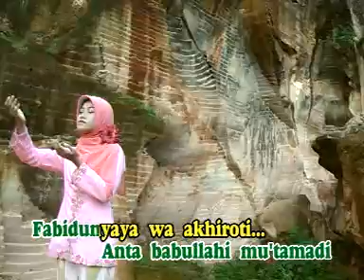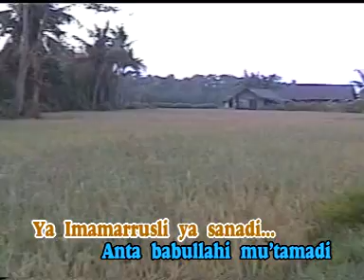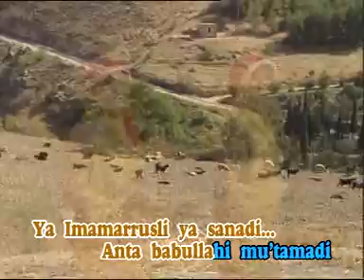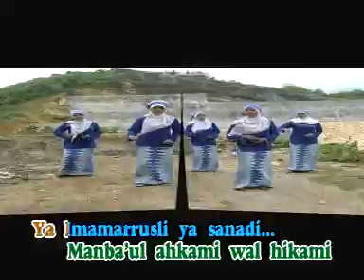06 ya imamarrusli vocal lia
ya imamarusli qoshidah